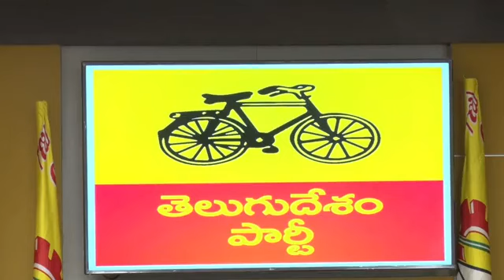అక్రమ కేసులతో రాష్ట్రాన్ని రావణకాష్టంగా మార్చి చలి కాచుకోవాడ